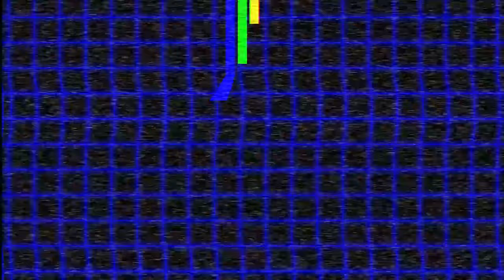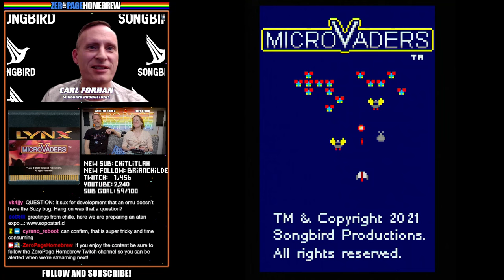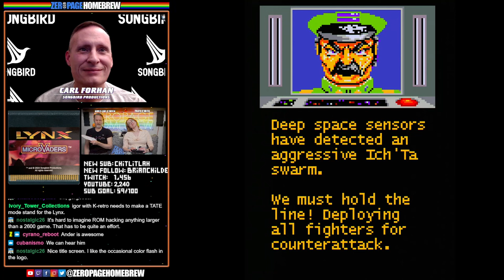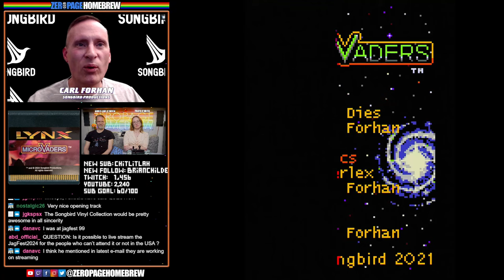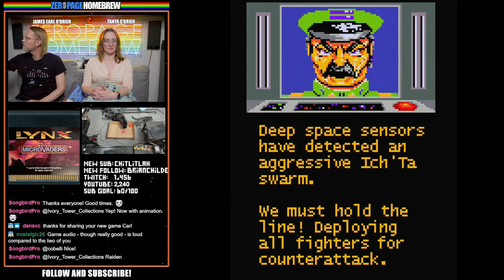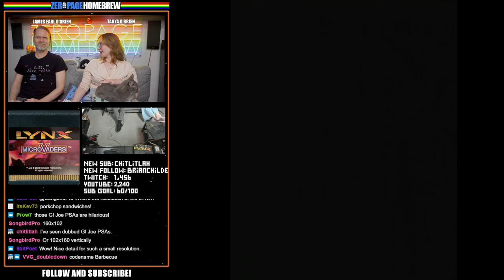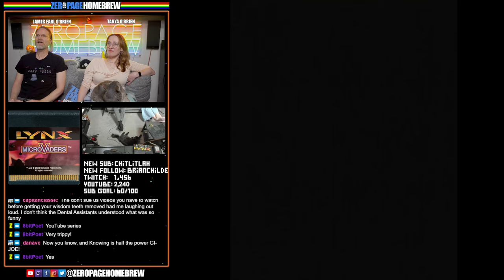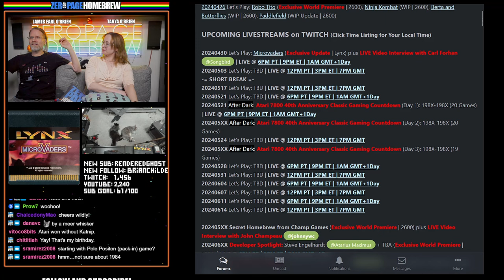Atari Lynx: Microvaders (EXCLUSIVE Update | Lynx) PLUS Interview with Carl Forhan from Songbird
00:00 Intro/News
03:11 LIVE Video Interview with Carl Forhan @Songbird
23:45 Microvaders (2024 Exclusive Update | Lynx) by Songbird Productions / Carl Forhan @Songbird / Alexander "Ander Lex" Grade @agradeneu (Graphics)

60FPS through RetroTINK 5X-Pro: Atari 2600 (RGB), 5200 (SVID), 7800 (RGB/SVID), 800XL (RGB), Jaguar (RGB), Lynx (VGA)